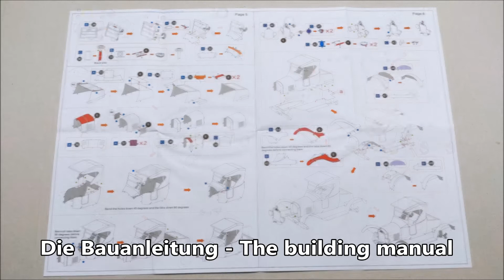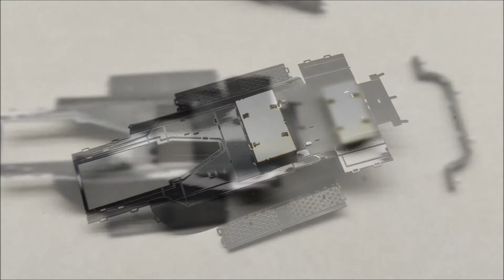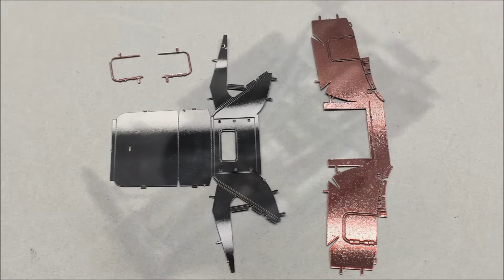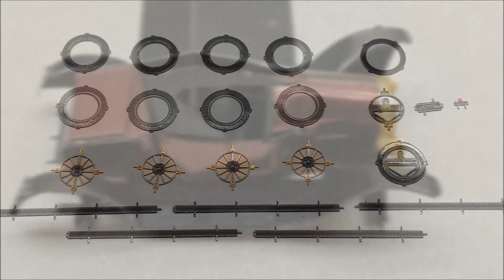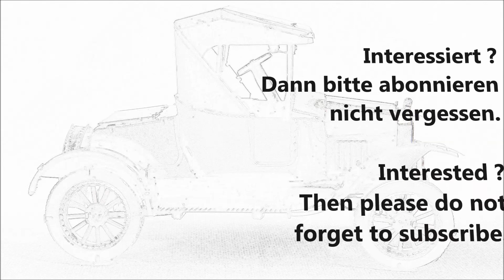Ford Model T 1925 - Metal Earth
Das nächste Modell von Metal Earth ist dieser Ford Model T von 1925. Ich werde eine Reihe von unterschiedlichen Ford Modellen bauen, alle von Metal Earth. Auch hier sind die Teile wieder lackiert, so dass es keine Fingerabdrücke wie auf blankem Metall hinterlässt. Ein nettes kleines Modell, bei dem mir 2 oder drei Fehler unterlaufen sind, die man aber in der Vitrine nicht mehr sieht.

The next model from Metal Earth is this Ford Model T from 1925. I will build a number of different Ford models, all from Metal Earth. Here, too, the parts are painted again, so that it does not leave fingerprints like on bare metal. A nice little model, in which I made two or three mistakes, but which you can no longer see in the display case.